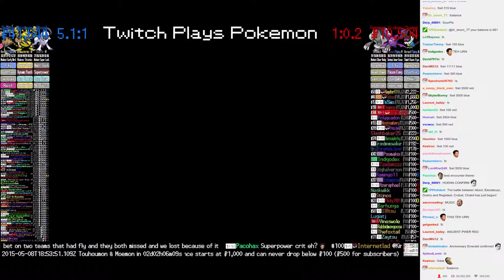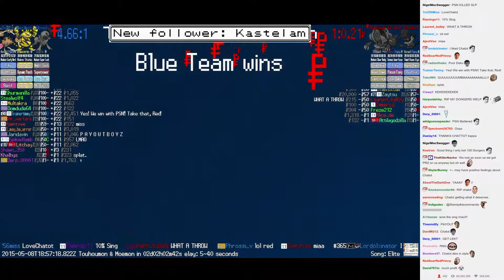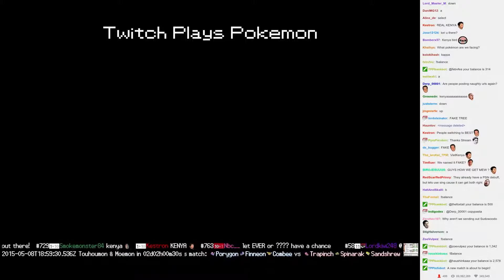Twitch Plays Pokémon Battle Revolution - Match #13214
Match #13214 [Blue: Absol, Electabuzz, Dodrio] vs [Red: Registeel, Crobat, Chatot]